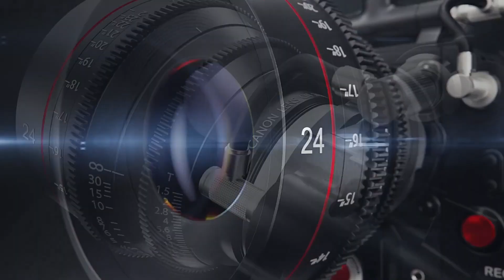Heavy Machine Fire POV Fire Department Response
We were dispatched for a Heavy Machinery Fire. While responding to the Machinery Fire, I was diverted to a Medical call of a Hit Pedestrian. After EMS took primary care of pedestrian I continued to the fire scene with no code.